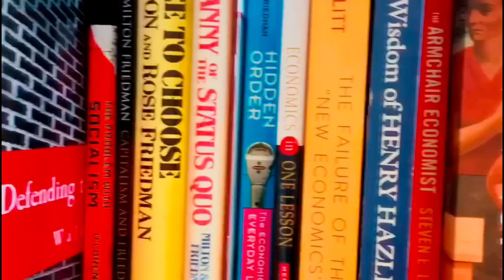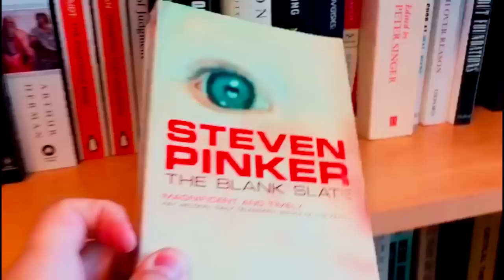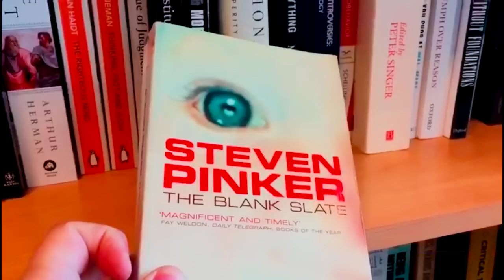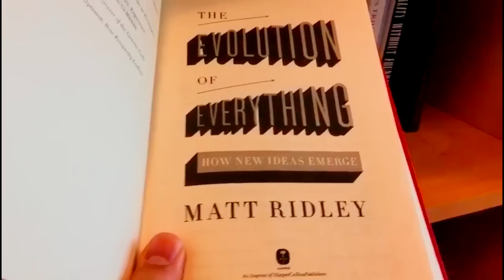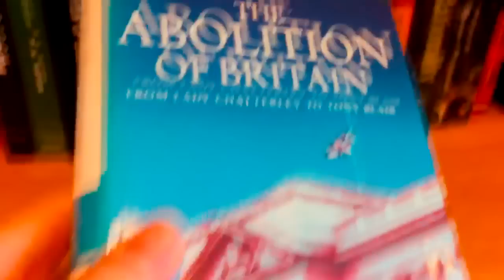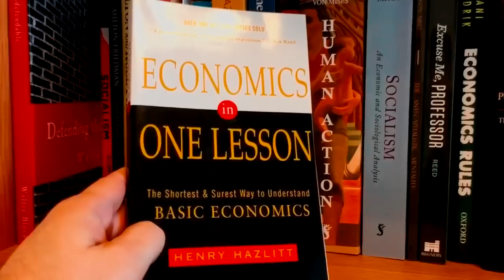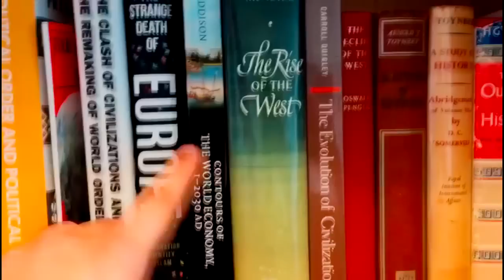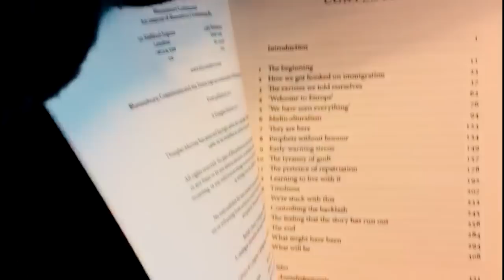Ultimate Red Pill Books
I run through the books that should help you fulfill your destiny (and take your father's place at my side).

Links to buy books:

Steven Pinker, The Blank Slate (2002)
Matt Ridley, The Evolution of Everything (2015)
James Burnham, The Machiavellians (1943)
Peter Hitchens, The Abolition of Britain (1999)
JL Talmon, The Origins of Totalitarian Democracy (1952)
Henry Hazlitt, Economics in One Lesson (1946)
Lawrence W. Reed (ed.), Excuse Me, Professor (2015)
Thomas Sowell, Vision of the Anointed (1996)
Angus Maddison, The Contours of the World Economy (2007)
Deane and Cole, British Economic Growth (1962)
Douglas Murray, Strange Death of Europe (2017)
Samuel P. Huntington, The Clash of Civilizations (1996)